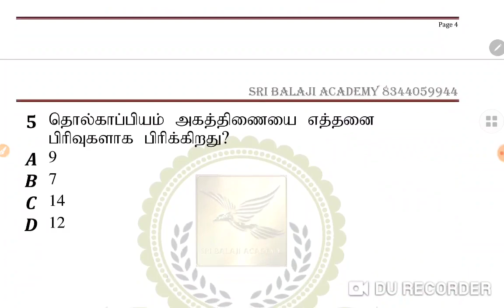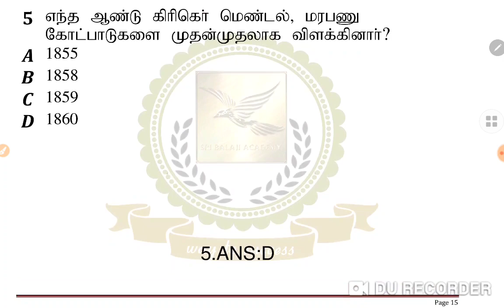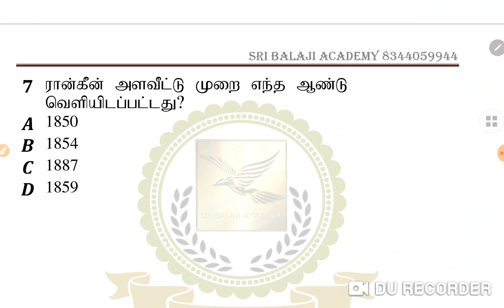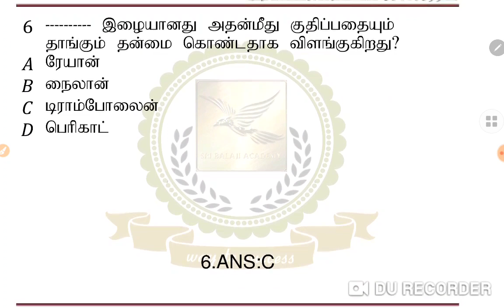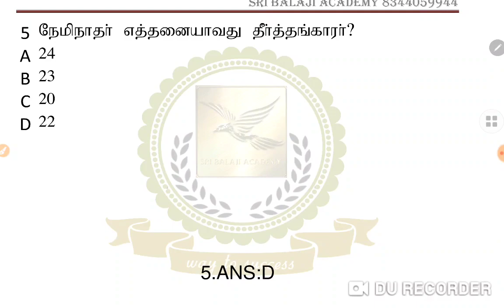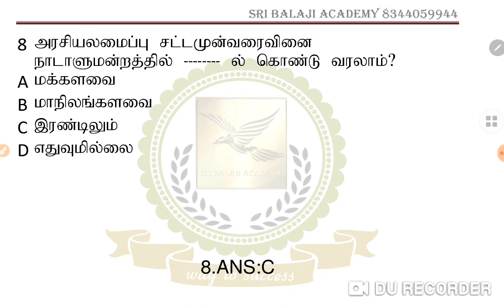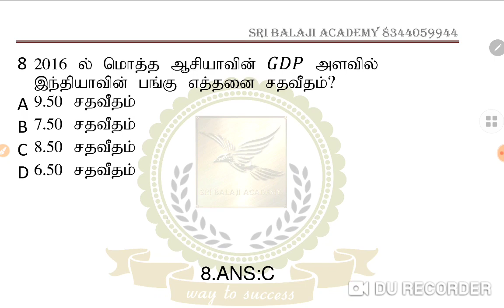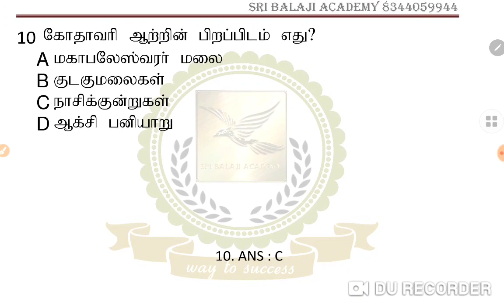TET ,TNPSC DAILY FREE TEST-03.12.2020